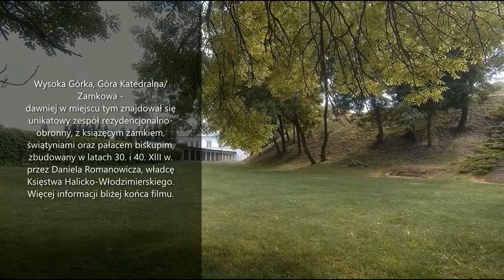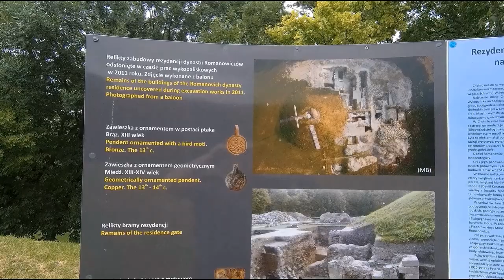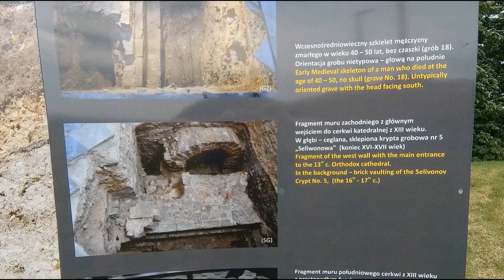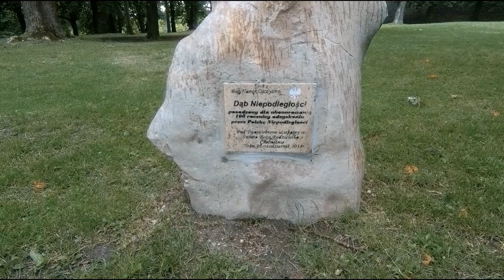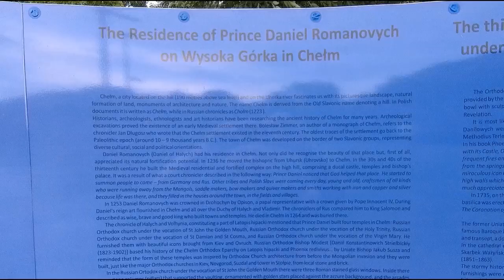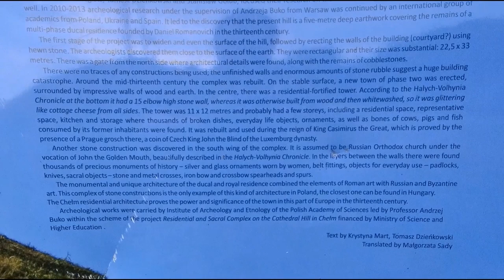Chełm, Góra Zamkowa, dawna rezydencja Księcia Daniela. Lato 2022.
English description below. Jeśli ktoś chciałby dowiedzieć się więcej, informacje znajdziecie w środku i pod koniec filmu, polecam też filmy: Gród imieniem Chełm i Chełm - tajemnice średniowiecznej metropoli. Powiązane z tym inne miejsce, a raczej próbę jego odtworzenia, obejrzeć można zaś w filmie: Multimedialna rekonstrukcja 3D średniowiecznej wieży kamiennej w Chełmie – Bieławinie. Na moim kanale znajdziecie także kilka innych miejsc z tego miasta.
In the past, in the Middle Ages, on this hill there was a unique residential and defense complex with a ducal castle, temples and a bishop's palace, built in the 13th century by Daniel Romanowicz, the ruler of the Principality of Halych and Vladimir. More info at the end of the video.